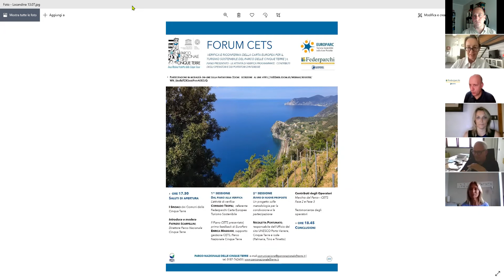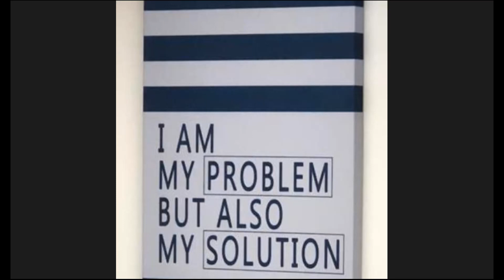Forum CETS (Carta Europea Turismo Sostenibile) 12 luglio 2021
Si è svolto in remoto sulla piattaforma Zoom il 2° Forum CETS del 2021: "Verifica e riconferma della Carta Europea per il Turismo Sostenibile del Parco Cinque Terre: piano presentato; le attività di verifica programmate; i contributi degli operatori e dei portatori d'interesse."

Saluti di apertura
Fabrizia Pecunia, Sindaco di Riomaggiore
Francesco Villa, Sindaco di Vernazza

Ha introdotto e moderato
Patrizio Scarpellini, Direttore Parco Nazionale Cinque Terre

1^ SESSIONE
Dal piano alla verifica. L'attività di verifica.
Corrado Teofili, referente Federparchi Carta Europea Turismo Sostenibile
Il Piano CETS presentato| primo feedback di EuroParc
Enrica Maggiani, supporto gestione CETS, Parco Nazionale Cinque Terre

2^ SESSIONE
Avvio di nuove proposte
Un progetto sulle metodologie per la condivisione e la partecipazione
Nicoletta Portunato, responsabile dell'Ufficio del sito UNESCO Porto Venere, Cinque Terre e isole (Palmaria, Tino e Tinetto)

Contributi degli Operatori Marchio del Parco – CETS Fase 2 e Fase 3